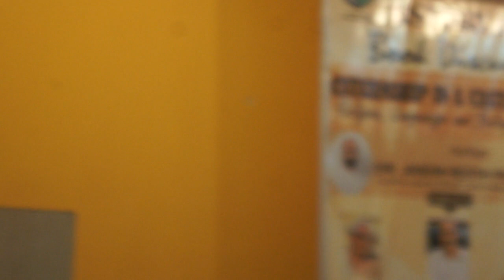Advocate Cleofato Almeida Coutinho, explaining language politics across India and in Goa